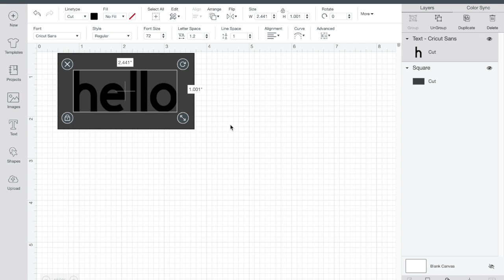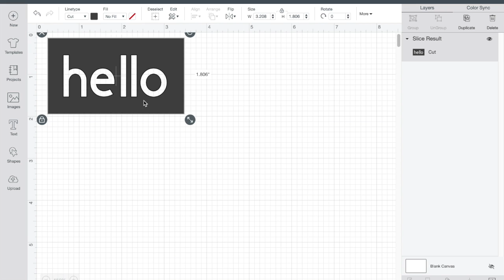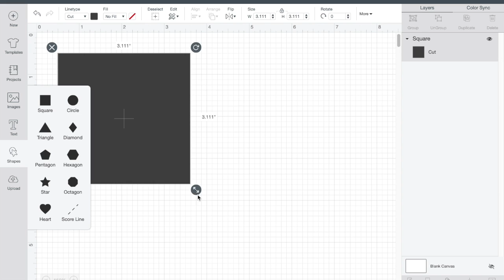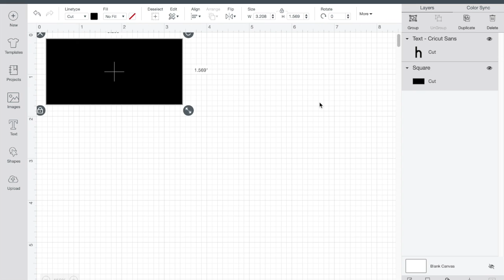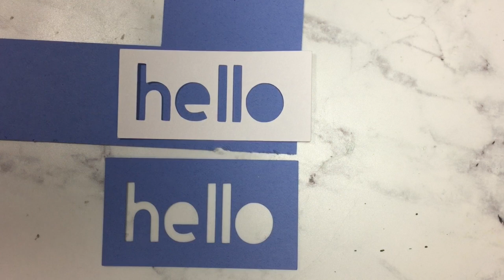An Easier Way to Slice in Design Space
There is an easier way to slice in Design Space. I'll show you both ways so you can decide which works best for you.